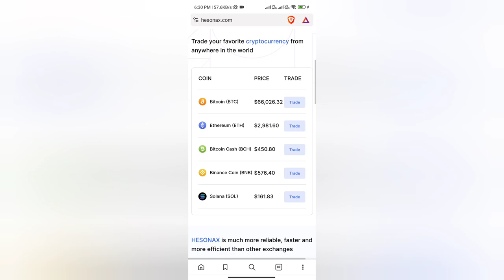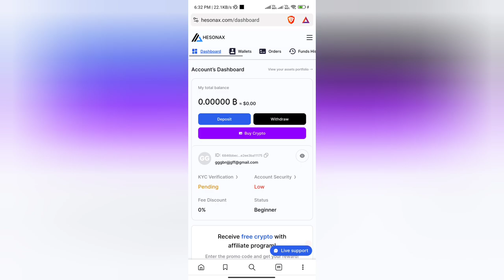Hesonax Real or Fake | Hesonax Withdrawal | Hesonax.com Review | Scam or Legit | BTC Withdrawal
Hesonax Real or Fake

Pleapse watch till end for Hesonax Withdrawal reasons.

Welcome Guys to our YouTube Channel Here is a video on Hesonax Real or Fake

Welcome Guys to our YouTube Channel Here is a video on Hesonax Trading

In today's video I will show you the reality of Hesonax Withdrawal